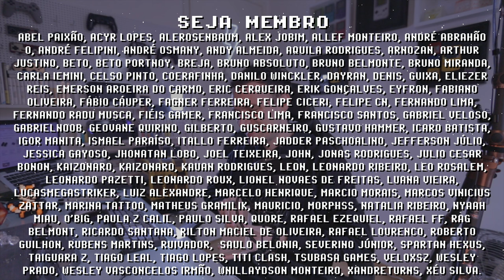X18S rodando SWITCH! FINALMENTE SKYLINE rodando CELESTE PERFEITO no POWKIDDY!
PowKiddy x18s rodando SWITCH com SKYLINE se torna realidade! Finalmente um console portátil da powkiddy capaz de rodar games 2D de Switch com perfeição. Nesse vídeo faço teste de performance de Celeste, ScourgeBringer e VVVVVV de SWITCH, comente abaixo outro títulos 2D para testar em LIVE. Se inscreve pra não ficar de fora das novidade =]

► Nesse vídeo você vai encontrar:
► 0:00  X18s rodando SWITCH
► 0:30  atualização SKYLINE
► 1:06  EGG NS e GameSir x2
► 1:19  X18S modificado
► 1:32  Recomende Games 2D
► 1:44  futuro do SKYLINE
► 2:23  sobre o PowKiddy x18s
► 2:38  Dúvidas? Comente abaixo

// Links Úteis
► PowKiddy X18S

// Caixa Postal
VICTOR IEMINI
78733
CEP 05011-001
SP/BRASIL